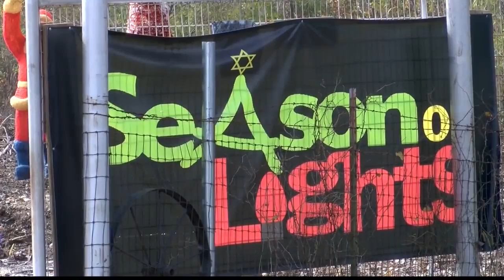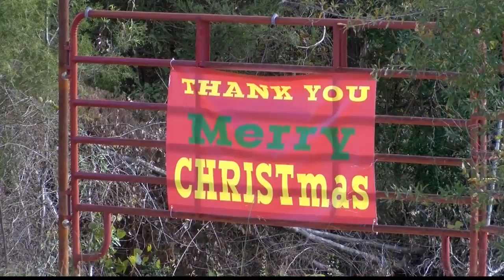Season of lights